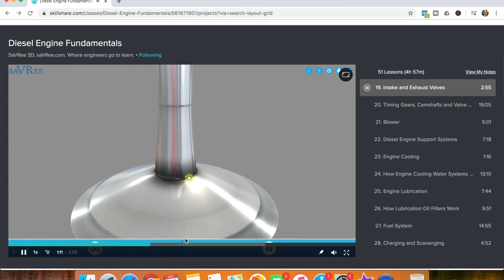Our Engine is Dead